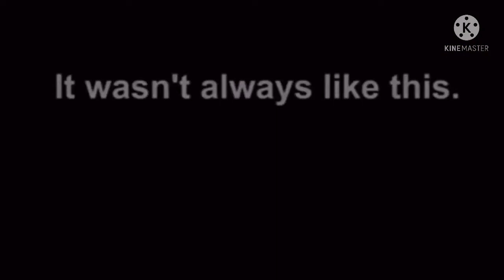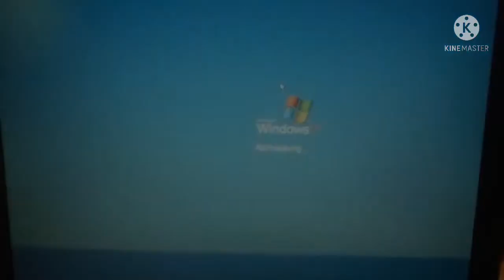MKTX UMK3 Mod: Army of Darkness Defense by Jrockslim1 Remake (6/2018)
Plants vs Zombies PC: Windows XP Professional SP3 vs Venom Stick Nodes Arizona Remake (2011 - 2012)